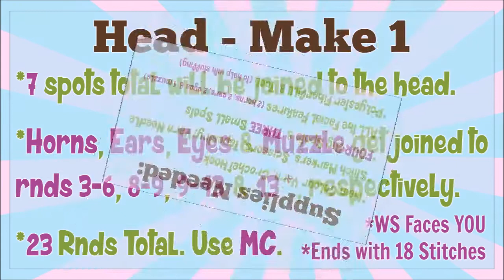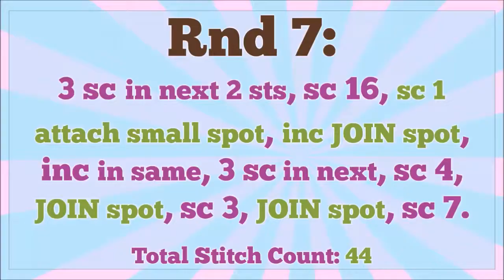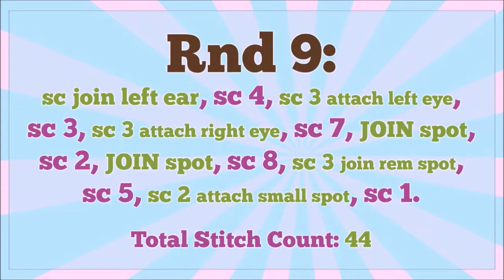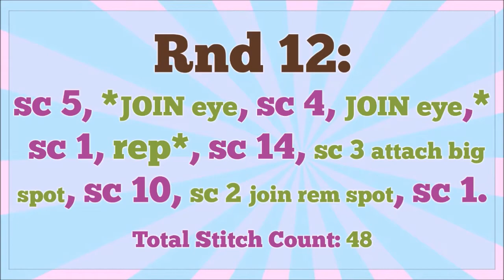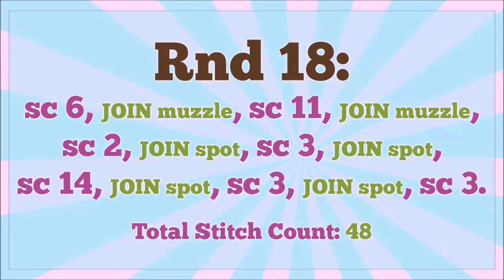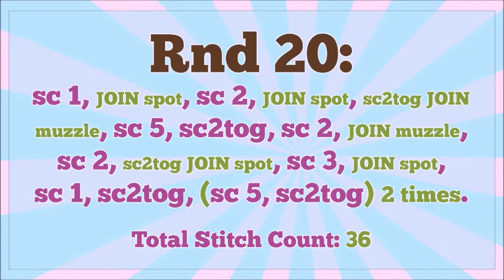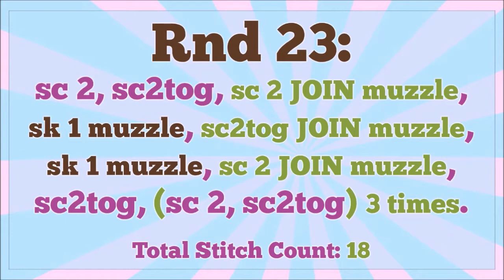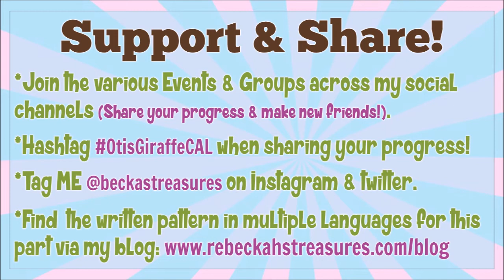Otis Giraffe CAL - Part 6: Head (Crochet Tutorial)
In this video tutorial, I will show you how to crochet Otis Giraffe's Head, where we'll join the spots, horns, ears, eyes (you can use safety eyes if you prefer, I give tips throughout the video) & muzzle as we go. Plus, we'll also sew the head to the body to complete our giraffes!

*Click on the settings icon to adjust the quality of the video.

**Video is in English, but auto-translate subtitles and closed captions in your favourite language are available. Keep in mind the translation may be a little off as it doesn't always capture my exact words.

***Before continuing with this tutorial, see the Otis Giraffe CAL Video Playlist for ALL the other parts first

to learn more about this part of the CAL and get the written crochet pattern for this part in multiple languages!

Table of Contents:
00:00 Introduction
00:45 Supplies
01:14 Important Notes
02:38 Round 1 - (INCREASES)
03:53 Round 2 - (INCREASES)
05:17 Round 3 - (INCREASES + Horn Join)
09:27 Round 4 - (INCREASES + Horn Join)
12:54 Round 5 - (INCREASES + Horn Join)
18:27 Round 6 - (INCREASES + Horn Join)
24:34 Round 7 - (INCREASES)
29:53 Round 8-9 - (SAME STITCH COUNT)
30:00 Round 8 - (Ear Join)
39:44 Round 9 - (Ear + Eye Join)
48:33 Round 10 - (INCREASES + Eye Join)
54:29 Round 11-18 - (SAME STITCH COUNT)
54:36 Round 11 - (Eye Join)
1:00:36 Round 12 - (Eye Join)
1:08:28 Round 13 - (Eye + Muzzle Join)
1:15:48 Round 14 - (Muzzle Join)
1:20:22 Round 15 - (Muzzle Join)
1:24:50 Round 16 - (Muzzle Join)
1:29:16 Round 17 - (Muzzle Join)
1:34:09 Round 18 - (Muzzle Join)
1:38:02 Round 19 - (DECREASES + Muzzle Join)
1:45:00 Round 20 - (DECREASES + Muzzle Join)
1:50:35 Round 21 - (DECREASES + Muzzle Join)
1:55:16 Round 22 - (DECREASES + Muzzle Join)
1:59:21 Stuff Muzzle
2:01:18 Round 23 - (DECREASES + Muzzle Join)
2:05:58 Stuff Head
2:07:09 Sew Head to Body
2:17:07 Stuff Head & Neck MORE
2:18:28 Finish Sewing Head to Body
2:23:10 See Otis & April Together Again
2:23:45 Support & Share
2:24:21 Ending Details & Thanks!

Support And Share Resources:
Hashtag OtisGiraffeCAL when sharing your projects!
Tag ME @beckastreasures on Instagram & Twitter!

Join the Larger Amigurumi Event on the CAL - Crochet Along Facebook
BUT, make sure you are a part of their group first